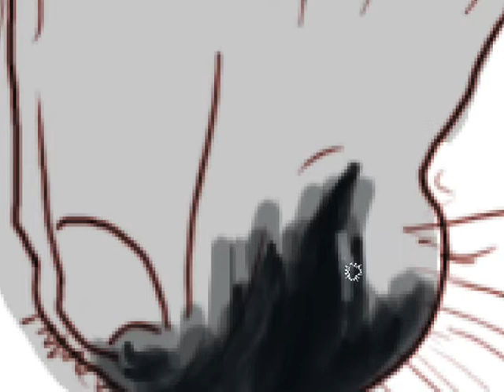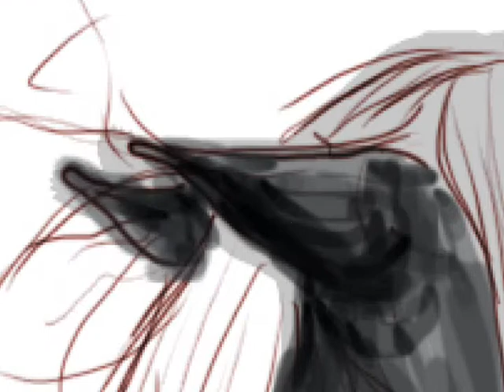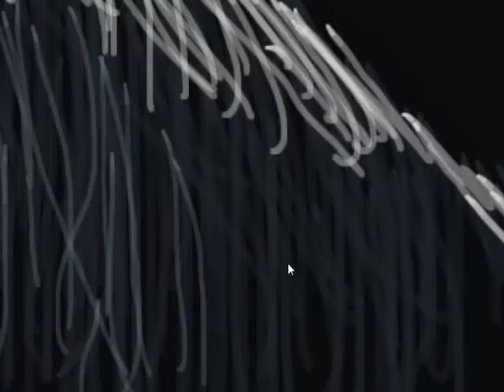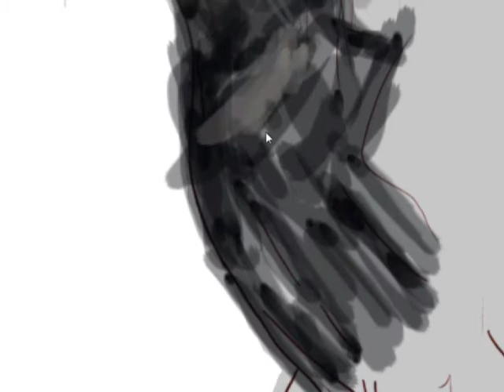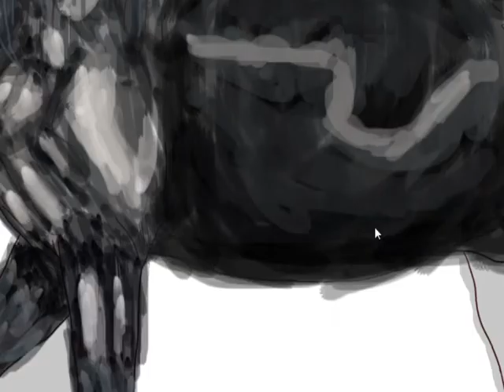speed painting friesian horse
Speed painting friesian horse dedicated whit Perla negra de caballow